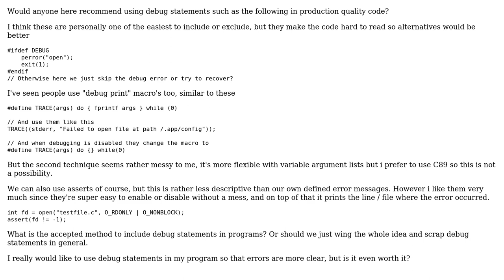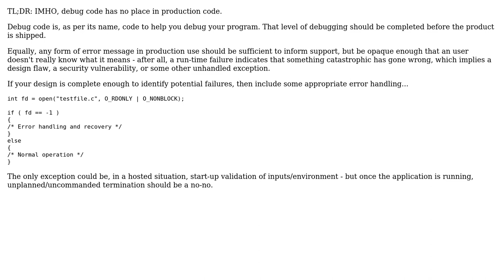Software Engineering: Debug statements in production quality code? (2 Solutions!!)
Software Engineering: Debug statements in production quality code?

With thanks & praise to God, and with thanks to the many people who have made this project possible! | Content (except music & images) licensed under CC BY-SA | Music | Images & others | With thanks to user love4shells___ user Christophe user candied_orange user Andrew and the Stack Exchange Network Trademarks are property of their respective owners. You are responsible for your own actions.